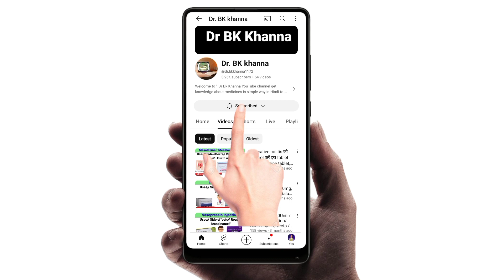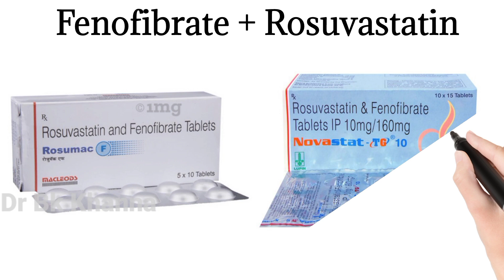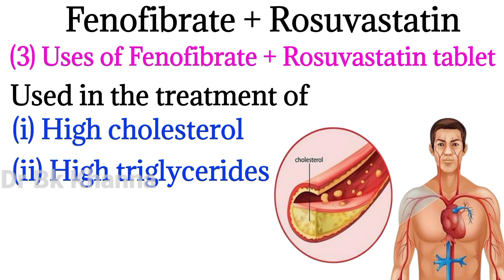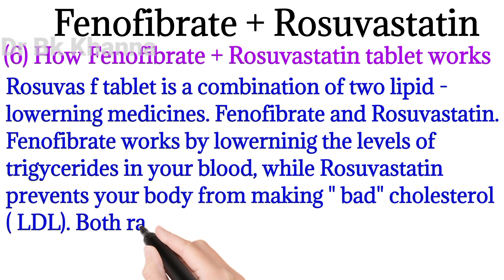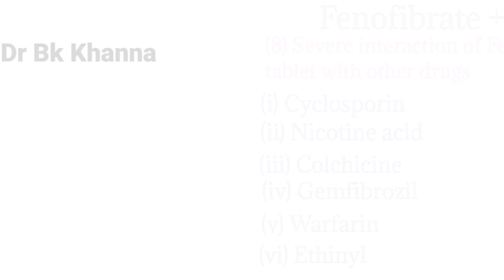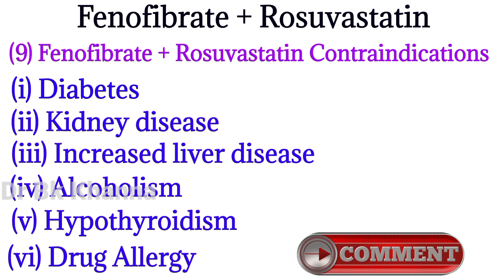fenofibrate and rosuvastatin tablet | uses | side effects | works | warning | Contraindication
fenofibrate and rosuvastatin tablet / fenofibrate + rosuvastatin tablet uses

Rosuvastatin and fenofibrate are two medications that are commonly used to treat high cholesterol levels in the blood. They work in different ways to lower cholesterol levels and reduce the risk of cardiovascular disease.

Rosuvastatin belongs to a class of drugs called statins, which work by inhibiting an enzyme that produces cholesterol in the liver. Fenofibrate belongs to a class of drugs called fibrates, which work by reducing the production of triglycerides (a type of fat) in the liver and increasing the breakdown of triglycerides in the blood.

The combination of these two medications is often prescribed when cholesterol levels are not adequately controlled with statins alone. The tablet usually contains rosuvastatin and fenofibrate in fixed doses, and is typically taken once a day, usually with food.

It's important to note that these medications may cause side effects, and should only be taken under the guidance of a healthcare provider. Common side effects of rosuvastatin may include muscle pain, weakness, and liver problems, while common side effects of fenofibrate may include stomach upset, muscle pain, and increased risk of gallstones.

Brand name
Rosuvas f tablet
Roseday f tablet
Rosumac f tablet
Novastat tg tablet
Rozustat f tablet
Lipirose f tablet
Rosulip f tablet
Rosutor f tablet
Rosufibricor tablet uses in hindi

Rosuvastatin
Brand name
Rosuvastatin10mg tablet used in Hindi
Rosuvastatin 5mg tablet uses in Hindi
Rosuvastatin 20mg tablet used in Hindi
Rosuvastatin tablet 40mg used in Hindi
Rosuvastatin tablet ip 20mg uses in Hindi
Rosuvastatin tablet ip 10mg used in Hindi
Rosuvastatin and fenofibrate tablet uses in Hindi
Rosuvastatin 5mg tablet
Rosuvastatin 10mg tablet
Rosuvastatin 20mg tablet
Rosuvastatin 40mg tablet
Rosuvastatin aspirin and clopidogrel capsule
Rosuvas f 10mg tablet uses in Hindi
Rosuvastatin and aspirin capsule uses in English
Rosuvastatin tablet kis kaam aati hai Rosuvastatin 10mg tablet dose in Hindi
Rosuvastatin 5mg side effects
Razel capsule 10mg used in Hindi
Razel 5mg capsule uses in Hindi
Razel 40mg capsule used in Hindi
Rosuvastatin aspirin capsule uses in Hindi
Plarol 10mg used in Hindi
Plarol 20mg uses in Hindi
Rosudoz gold 20mg uses in Hindi
Looking for Rosuvastatin capsule uses in Hindi
Rosu 10mg used in Hindi
Rosu 5mg
Rosu 40mg
Rosuvastatin clopidogrel and aspirin capsule uses in Hindi

Rozavel 10mg tablet uses in Hindi
Rozavel 20mg
Rozavel 5mg
Rozavel 40mg
Jupiros 10mg tablet uses in Hindi
Jupiros 5mg
Jupiros 40mg
Jupiros 20mg
Razel 5mg tablet uses in Hindi
Razel 10mg tablet
Razel 20mg tablet
Razel 40mg tablet
Rozucor 5mg tablet uses in Hindi
Rozucor 10mg
Rozucor 20mg
Rozucor 40mg
Rozustat 5mg tablet uses in Hindi
Rozustat 10mg
Rozustat 20mg
Rozustat 40mg
Turbovas 5mg tablet uses in Hindi
Turbovas 10mg
Turbovas 20mg
Turbovas 40mg
Novastat 5mg tablet uses in Hindi
Novastat 10mg
Novastat 20mg
Novastat 40mg
Rosuvas 5mg tablet uses in Hindi
Rosuvas 10mg tablet
Rosuvas 20mg tablet
Rosuvas 40mg tablet